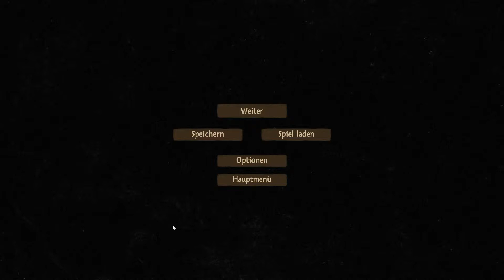Einbruch bei Hundefreund Albert de Salvo?! - BEHOLDER 2 #27